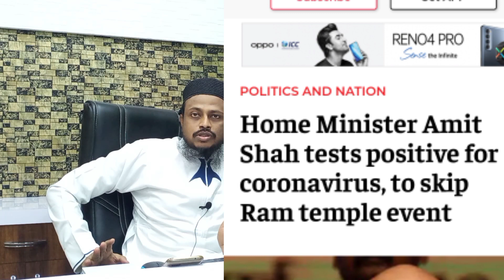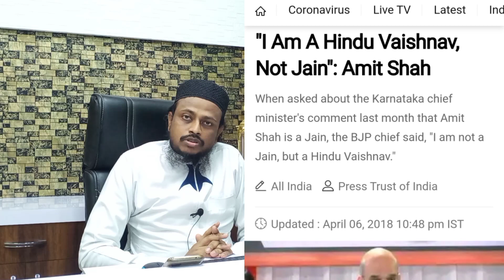আমিত শাহকে নিয়ে কটাক্ষ ||সৈয়দ রুহুল আমিন ভাইজানের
কোরনা নিয়ে অমিত শাহ কি আসলে হাসপাতালে ভর্তি নাকি রাম মন্দির উদ্বোধন এড়ানোর জন্য এই নাটক রচনা করলেন। পুরো ভিডিও দেখুন